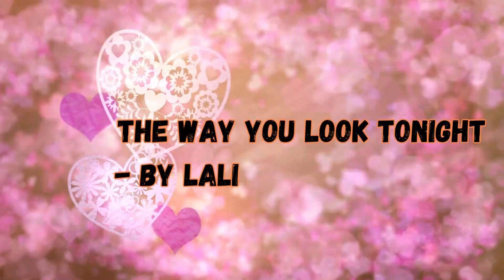The Way You Look Tonight by Lalith Paranavitana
A very romantic song that has been sung by numerous A list singers. This is a cover of Michael Buble's version.